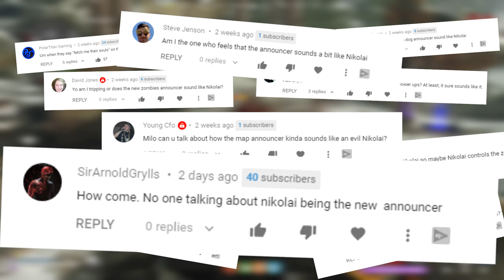EVIL NIKOLAI: NEW COLD WAR ZOMBIES ANNOUNCER DETAILS (HUGE STORY LINKS)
NIKOLAI'S ROLE IN COLD WAR ZOMBIES IS BIGGER THAN WE IMAGINED...